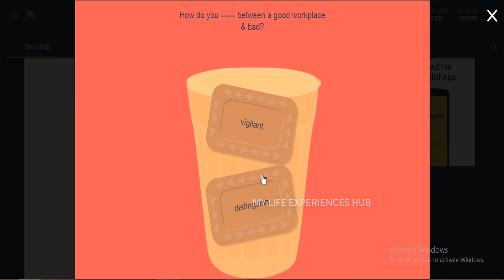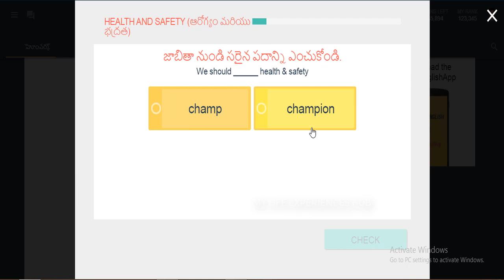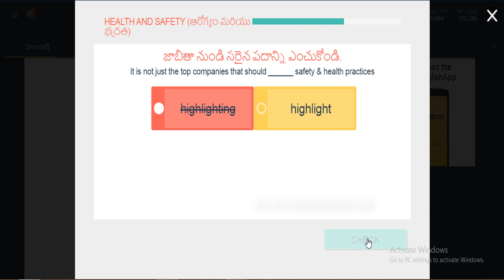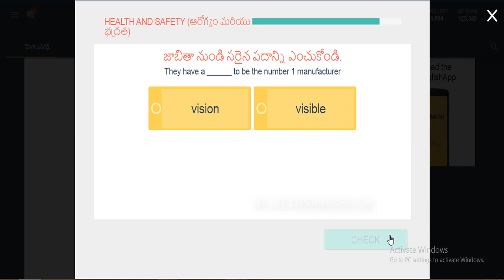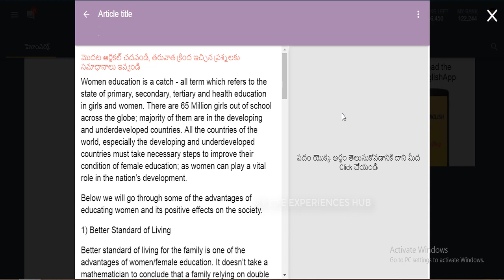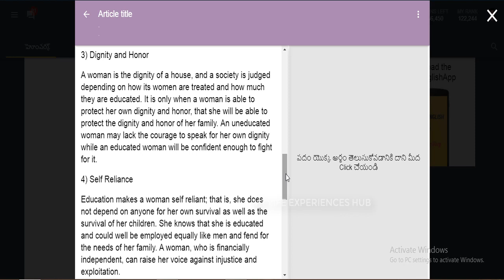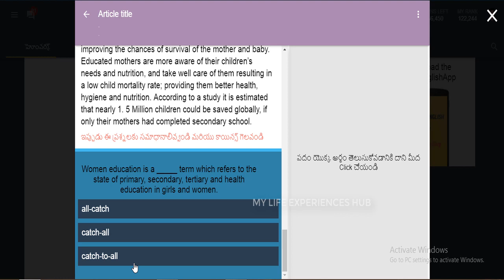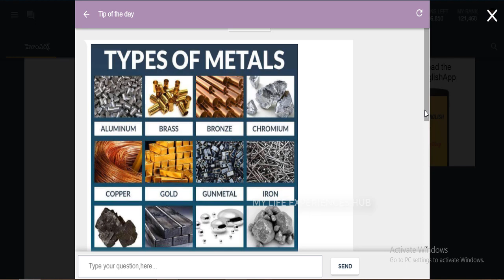Learn English | Lesson : Health And Safety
This video shows the about the lesson health and safety.